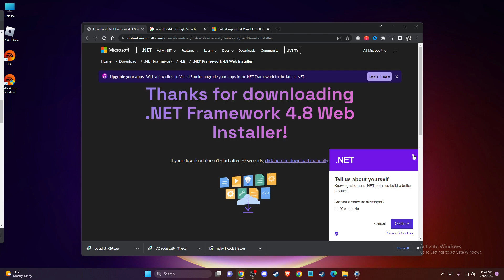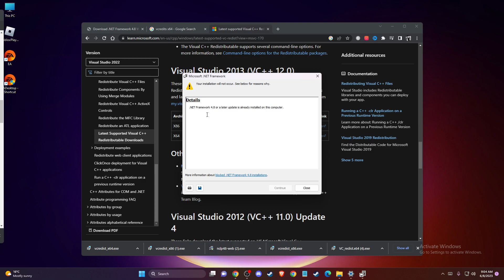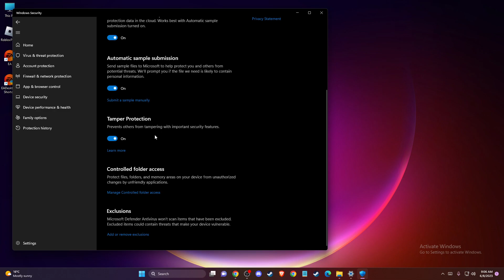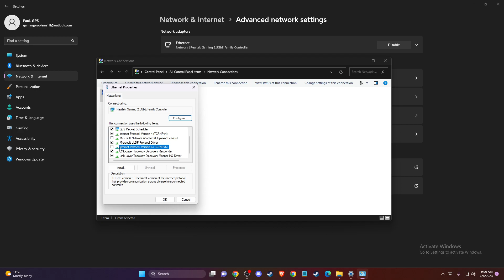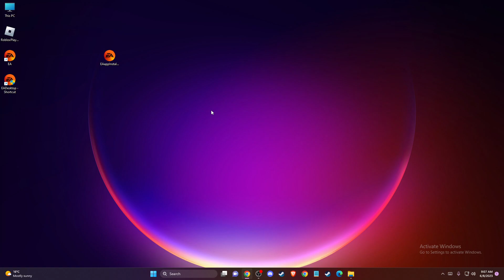How To Fix EA App Error Code INST-14-1612 | Fix The EA App Encountered an Error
In this video I will show you How To Fix EA App Error Code INST-14-1612 | Fix The EA App Encountered an Error It's really easy and it will take you less than a minute to do it!